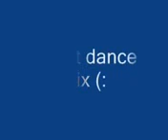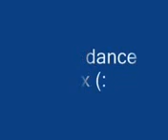my street dance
my sony